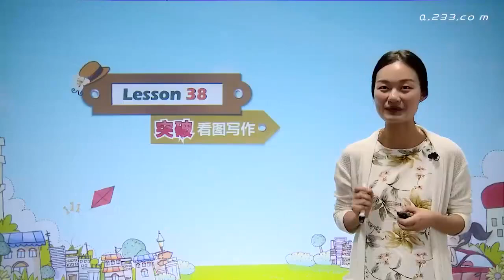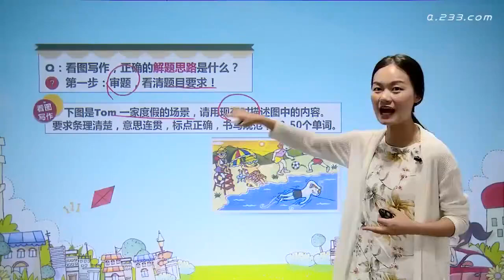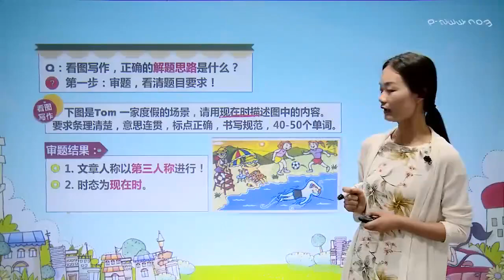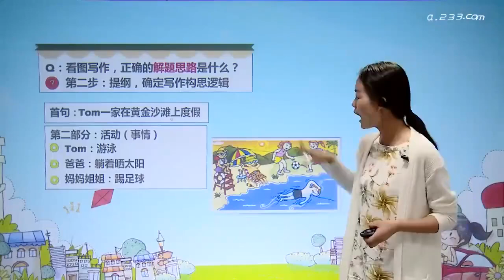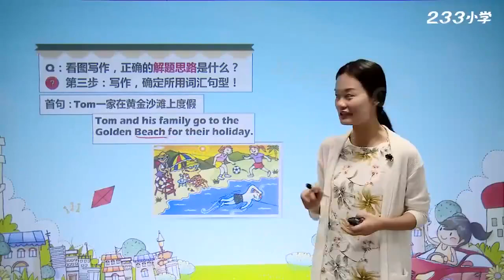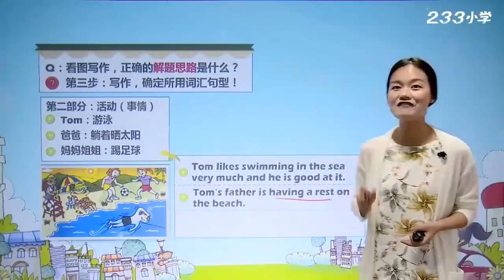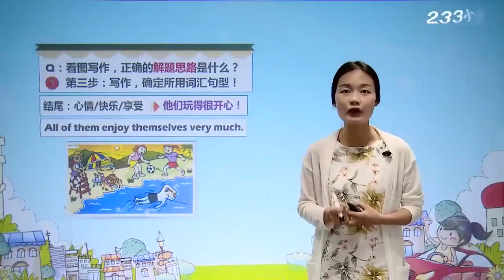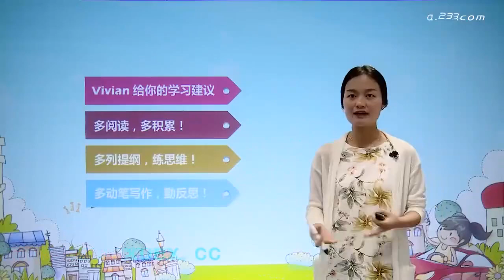【小学英语知识】小学英语1 6年级基础知识点名师讲解，小学英语知识点小学英语单词汇语法，小学英语做题技巧，小学英语写作文，小升初英语基础知识大全 P38 38 lesson 38 突破看图写作